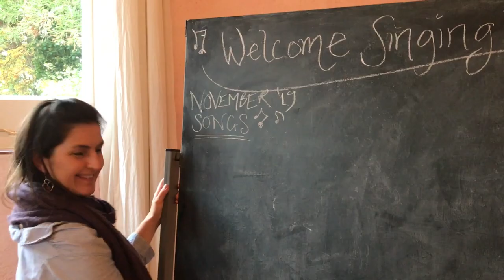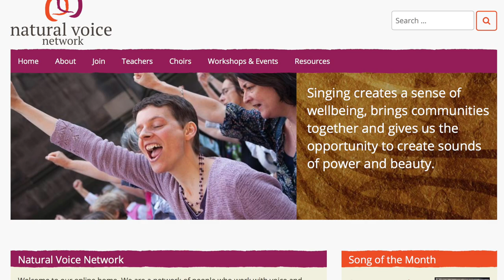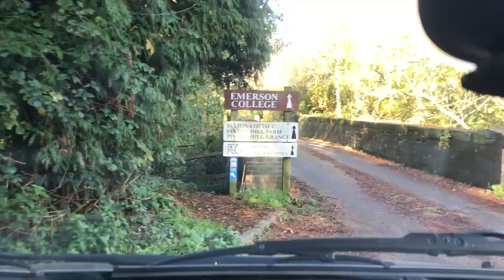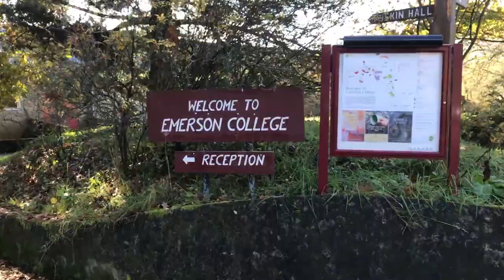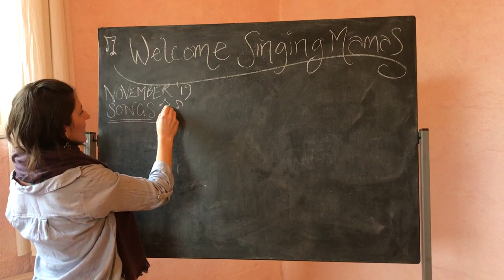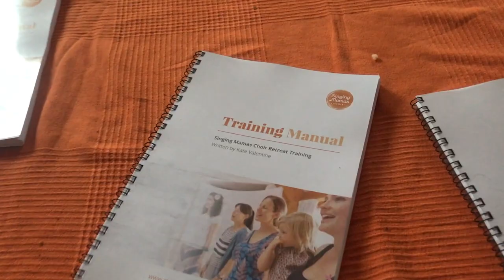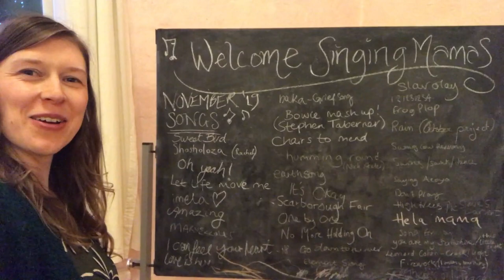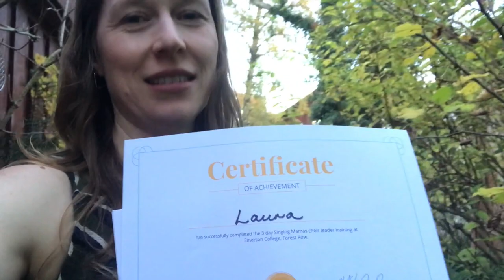How to lead a choir - Laura Lamn - Singing Mamas Vlog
Learn what it's like to learn to lead a choir!